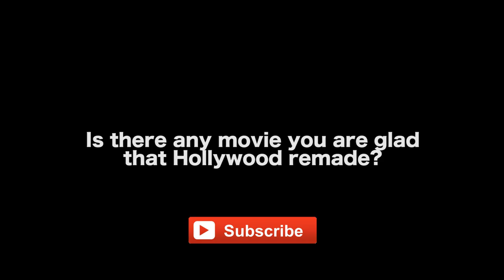Hollywood Will Never Learn That Remakes Don’t Work - William C. Martell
BUY THE BOOKS - THE SECRETS TO ACTION SCREENWRITING

DIALOGUE SECRETS (Screenwriting Blue Books Book 10)

MORE VIDEOS WITH WILLIAM C. MARTELL

CONNECT WITH WILLIAM C. MARTELL

AUDIO